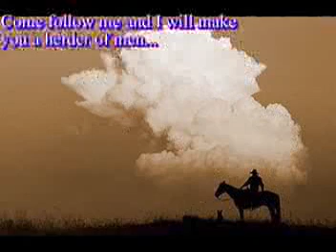Lucas Martin NDSU FOCUS Missionary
Lucas introduces himself as a FOCUS missionary for the NDSU campus and Newman Center